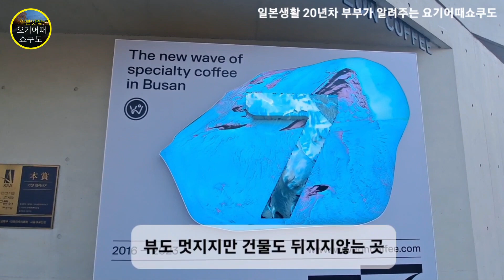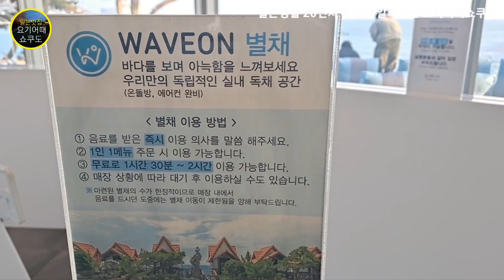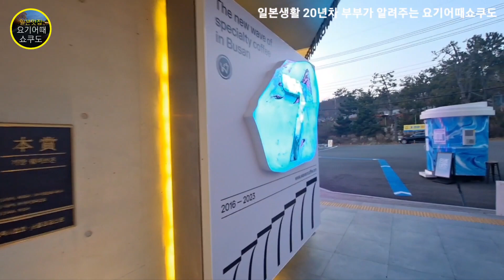가격은 사악하지만 방문한 보람을 느끼는 곳~ 부산에서 제대로 된 경치를 감상하세요!!